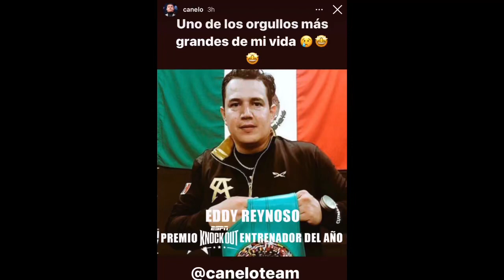Canelo Alvarez celebrates the holidays | Esnews boxeo